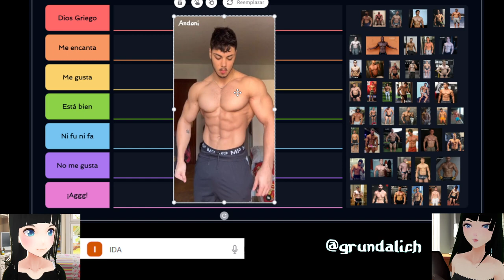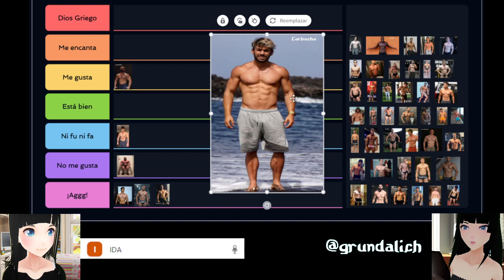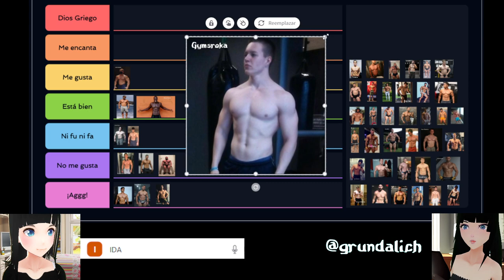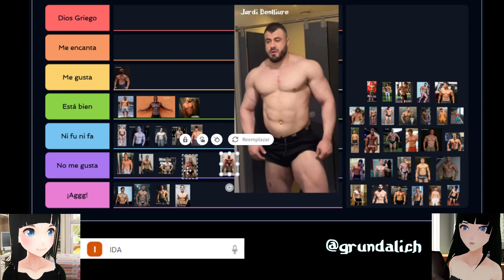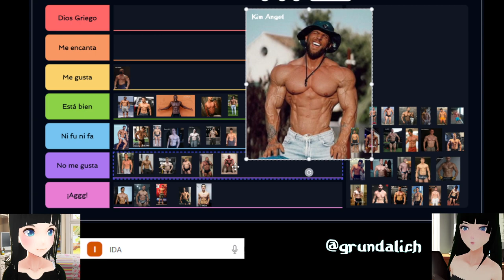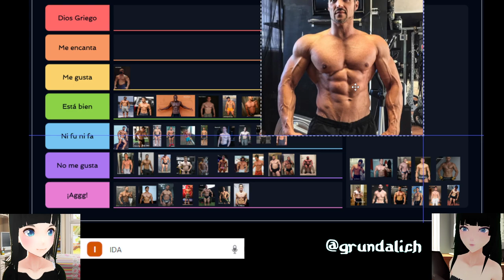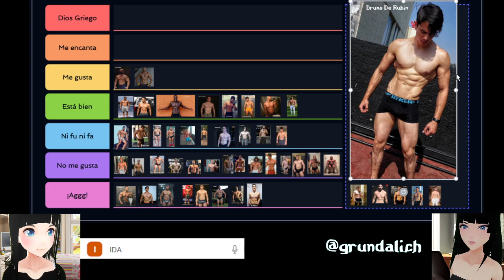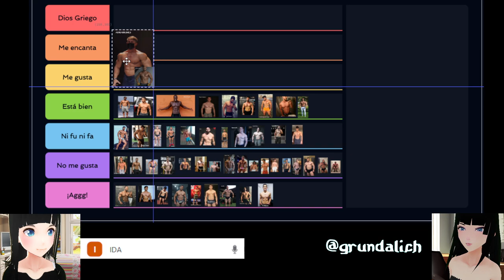Mejores físicos fitness masculinos hispanos para las mujeres - Tier List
Hace tiempo hice mi Top 30 físicos fitness hispanos, que podéis encontrar ... Pero me pareció interesante, pedirle a mi amiga Ida, hacer un Tier List con los físicos hispanos fitness según sus gustos. Ida hace deporte prácticamente a diario, pero no es una persona que siga la industria del fitness, no le interesa literalmente. Y creo que sus gustos coinciden más con el 90% de los gustos de las mujeres respecto a los físicos fitness. Que aunque muchos no lo crean, no les gusta los físicos tan masivos. Pues aquí os dejo con el resultado del Tier List. Que nadie se enfade, a ella no le importa el físico realmente. Pero aquí a tratado de ser objetiva y sincera respecto al físico.

Dejo una lista de las personas que salen en el Tier List. Se quedaron algunas fuera por despiste:

Fitnico: @Fitnicofit
Entrena con Sergio Peinado: @EntrenaSergioPeinado
Fuerza Explosiva: @AlaeElArnouki
INVICTHOR:  @INVICTHOR
yerai Street Workout: @YeraiStreetWorkout
Green Fits: @GreenFits
TonyGFitness: @TonyGFitness
Mistermarkinos: @mistermarkinos
BUFF Academy: @buff-academy
Victor Valdivia: @VictorValdivia
Llados: @Lladosfit
TFB - SYL: @thefitnessboy
Fausto Murillo: @turbofausto
ANGEL7REAL: @angel7real
Corbacho: @juliocorbacho
Power Explosive: @Powerexplosive
Joan Pradells: @joanpradellsifbbpro
The Titan: @TheTitanFit
Kim Angel: @kimangel
Mauro Fialho: @maurofialho
Andrés Vásquez: @AndresVazquezPersonalTrainer
KASS Calistenia: @KASSCalistenia
Gymsroka (Alex Sroka): @gymsroka @srokafitness
Rafa Martín: Canal Cancelado
Juan Faro: @juanfaro_pro
Luis Garcia GymTV: @senseicubas
Rod Montana: @RodMontana
Madelman: @MADELMAN_
Héroe Fitness / Villano Fitness: @HeroeFitnessCOM @villanofitness5242
Jorge Tabet: @jorgetabetjabali
Andrés Vásquez: @AndresVazquezPersonalTrainer
AndoniFitness: @AndoniFitness
ADRIAIRLINES: @Adriairlines
Bazman Science: @bazmanscience
Bruno De Rubin: @mamadosvlog
Ángel Calderón: @angelcalderon212
Carlos Belcast: @carlosbelcast
Jordi Benlliure: @jordibenlliure
Kevin Hernández: @Kevinhernandeznb
nordinWORKOUT: @nordinworkout
Pablo Kaizen: @pablokaizen
Pablo Llopis: @pablollopis
PedroRS: @pedrors
Pikertrainer: @PikerTrainer
Roberto Amorosi:@EscuelaCulturismoNatural
Rodri Salas: @RodriSalas
Tomas Mazza: @tomasmazza